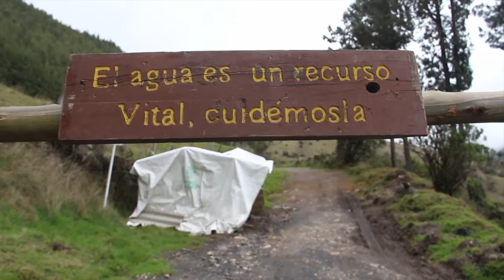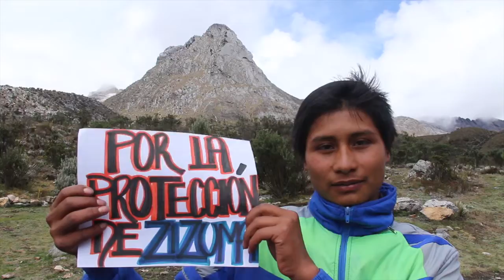Salvemos el Cocuy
‪#‎SalvemosElCocuy‬ Debate de control político en la comisión VI del Senado el próximo martes 24 de mayo, 10:00 a.m.